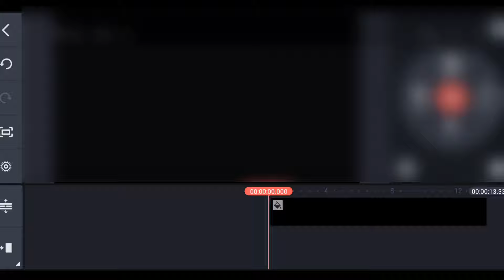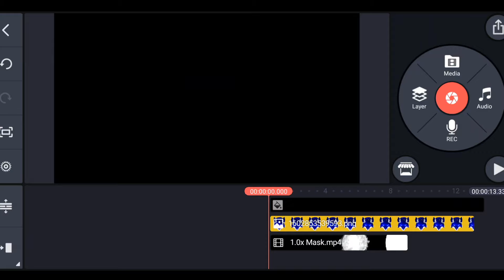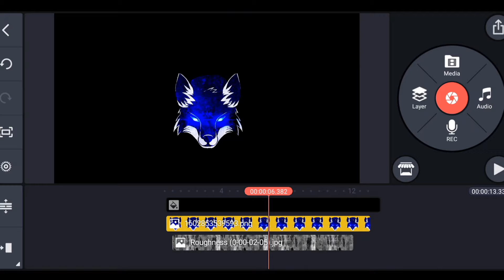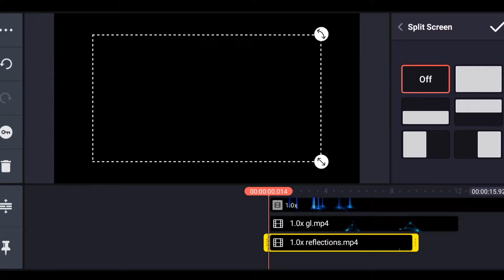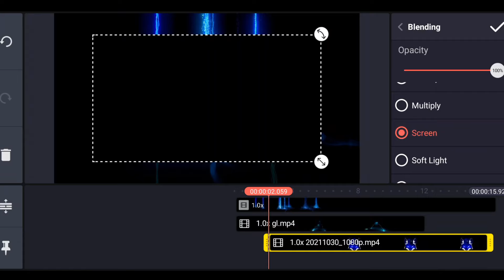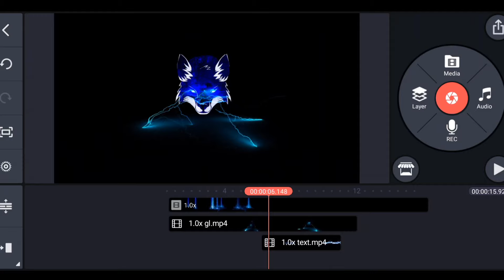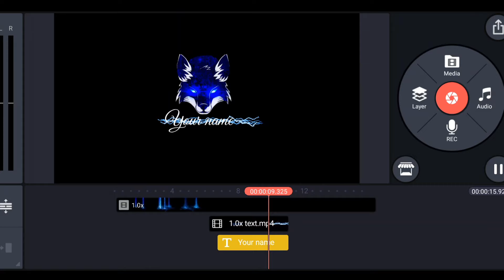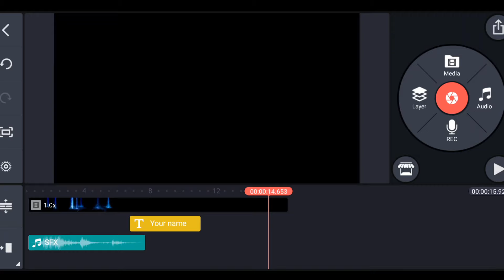Lighting storm Logo intro in kinemaster | kinemaster video editing | kinemaster tutorial Hindi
Video Title :::: Lighting storm Logo intro in kinemaster | kinemaster video editing | kinemaster tutorial Hindi

Hi guys welcome back to our Channel JAVED Editz Zone, today in this video iam going to teach you Lighting storm Logo intro in kinemaster | kinemaster video editing | kinemaster tutorial Hindi, hope you guys like it and pls do consider like if you like my videos and SUBSCRIBE FOR MORE UPDATES THANK YOU
          GRAPHICS-Motion

Used graphics Link
 GRAPHICS-Motion...

Some of my resent videos